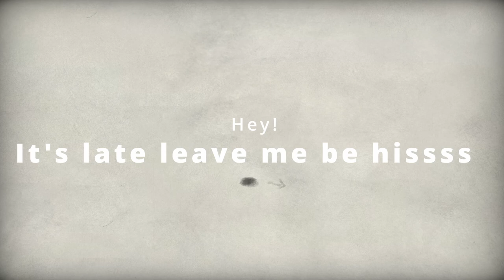The Pedestrian - The Puzzling Puzzle Games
Oliver tries to play the pedestrian, an indie puzzle game. He does this late at night and it goes about as well as expected. Enjoy this, I think it might become a series. Let me know down below if you want to see more.